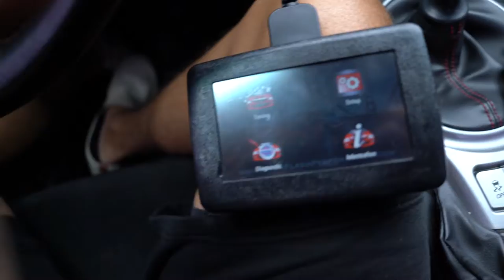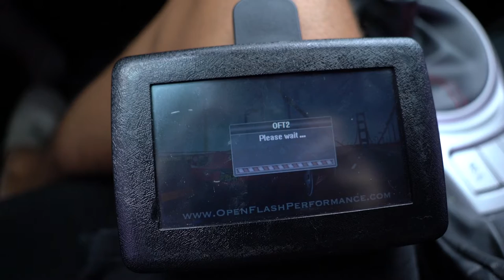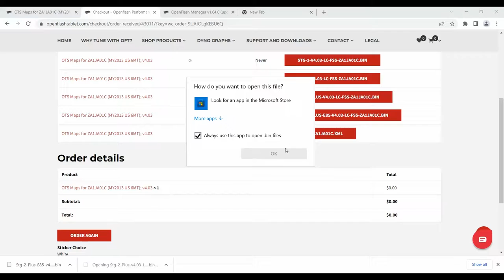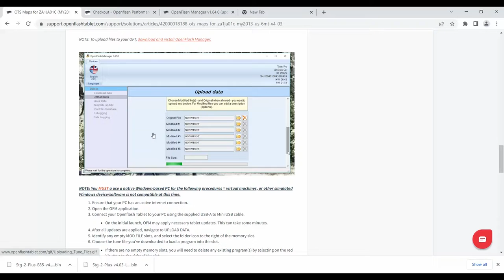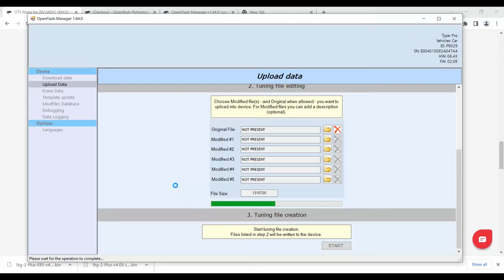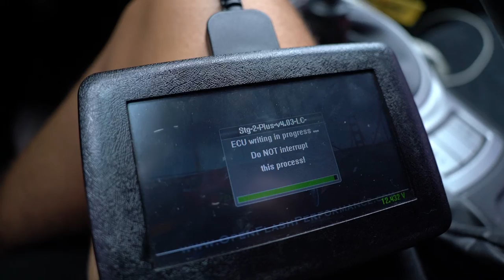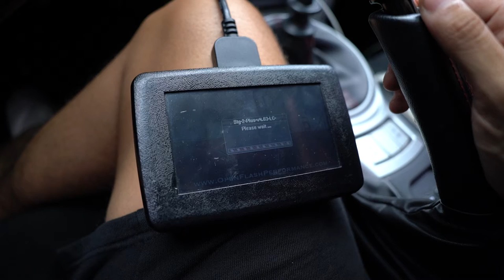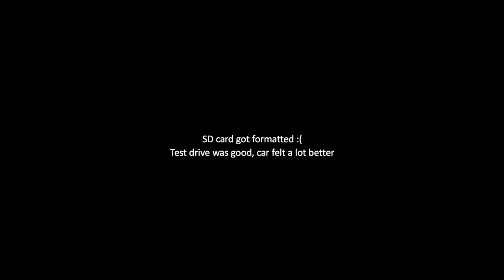BRZ gets tuned with open flash tablet!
Finally tuning the Brz it’s needed this since I got the car.